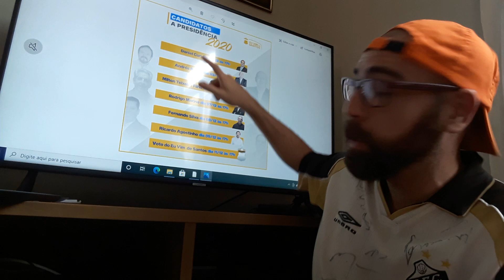TÁTICA: formações diferentes em defesa e ataque x LDU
O Santos jogou variando a formação defensiva e a ofensiva no bom primeiro tempo contra a LDU. Explico neste vídeo.